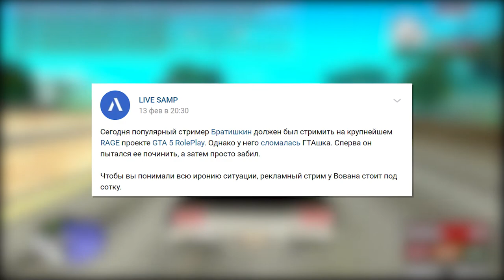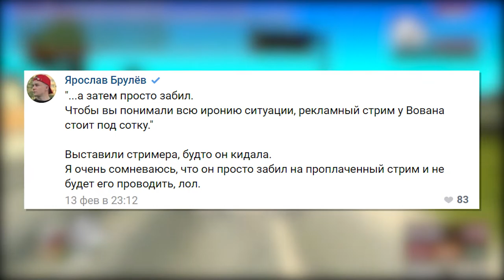LIVE SAMP ПРОТИВ БРАТИШКИНА